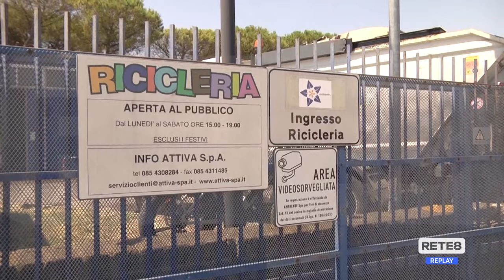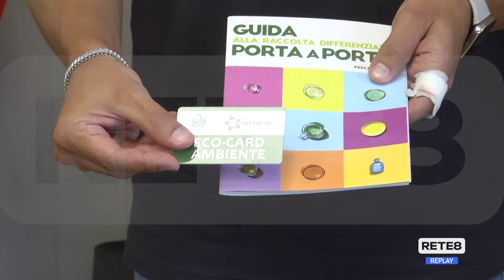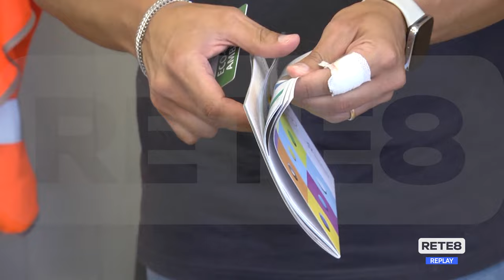Pescara - Rifiuti, si estende la raccolta domiciliare